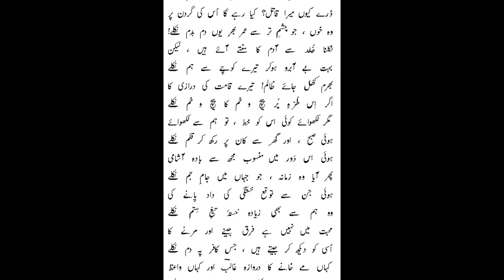Ghayal 1951: Hazaaron khwaahishen aisi ke har khwaahish pe dam nikale (G. M. Durrani)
Images: G. M. Durrani, Geeta Dutt, Amirbai Karnataki, Meena Kapoor, Sheikh Mukhtar, Geeta Bali, Sulochana Chatterjee, Gyan Dutt, Mirza Ghalib (paintings)

Title: Hazaaron Khwahishen Aisi
Vocalist: G. M. Durrani
Film: Ghayal
Year: 1951
Composer: Gyan Dutt
Lyricist: Mirza Ghalib
Country of Origin: India